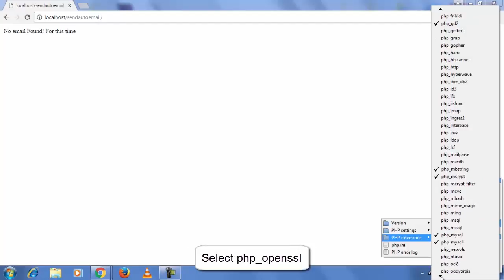HOW TO SETUP SEND AUTO EMAIL PHP EXTENSION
Ai1 Human Resource Information System (V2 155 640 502) Tutorial: How To Setup Send Auto Email Php Extension